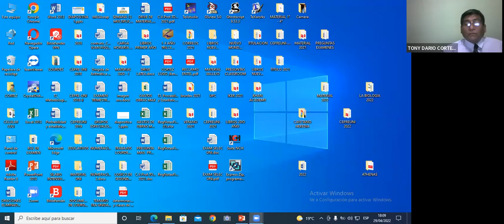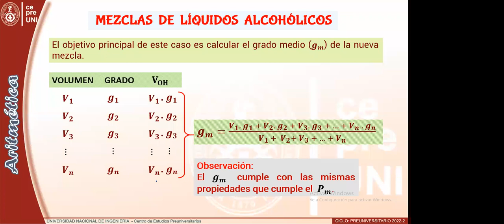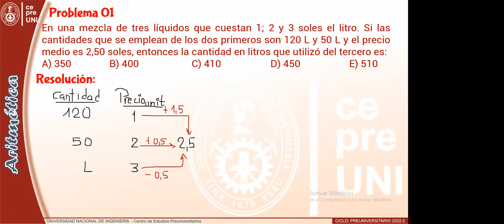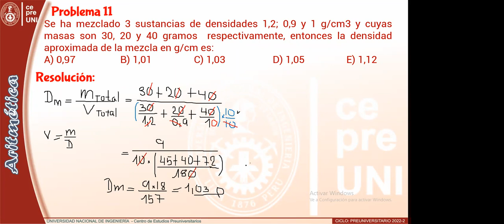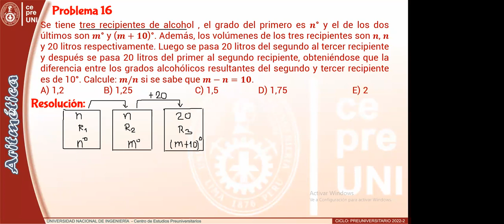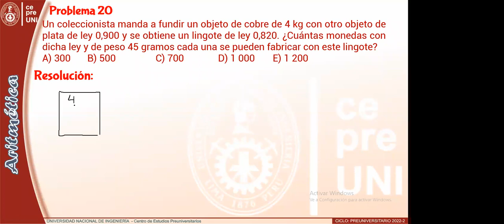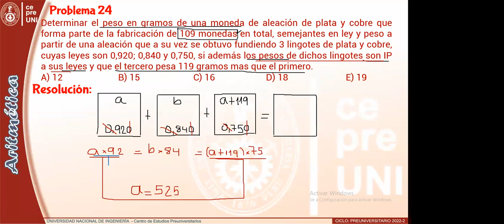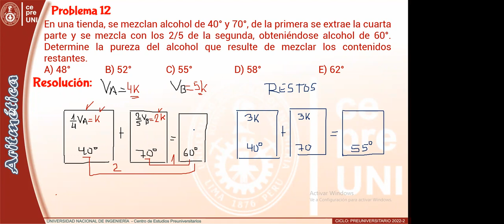29 4 2022